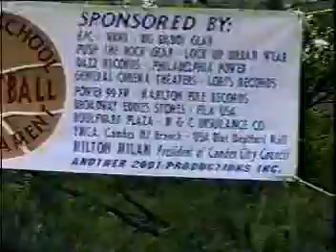big scott kevin walls 3on3 tournament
CITY WIDE YOUTH BASKETBALL GAME GIVING BACK TO THE COMMUNITY LIKE WE SHOULD LET'S UP LEFT THE FUTURE OF OUR YOUTH